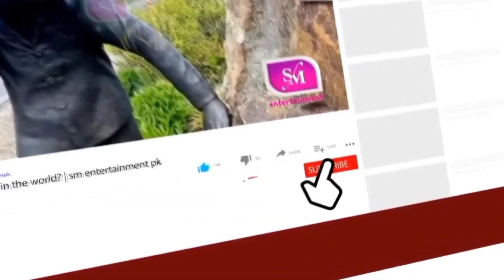Sana Khan explained the reason for leaving the film industry | SM Entertainment